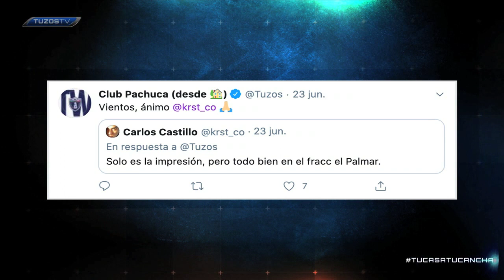Lo Mejor de Redes